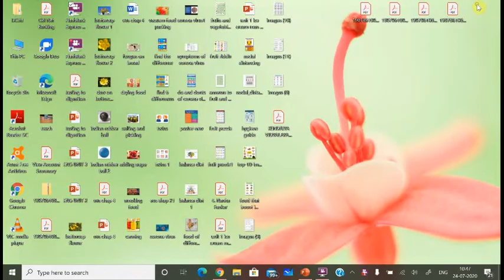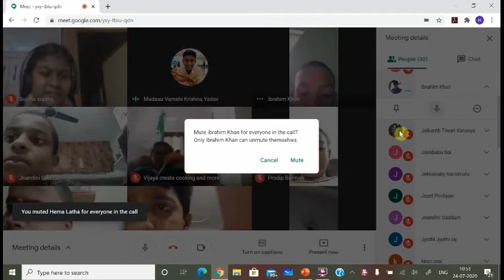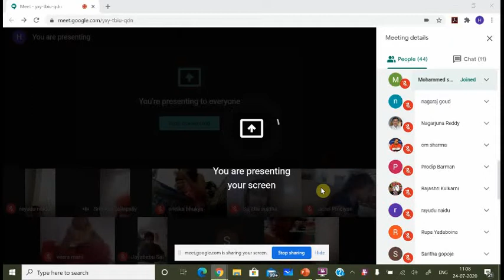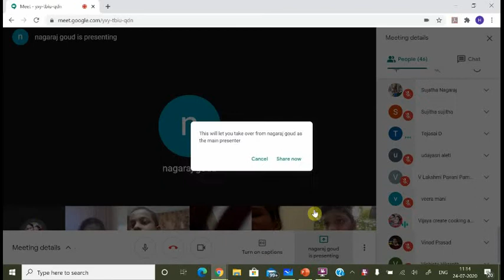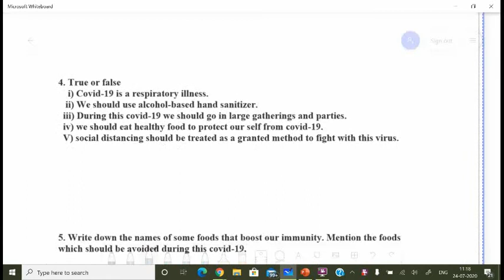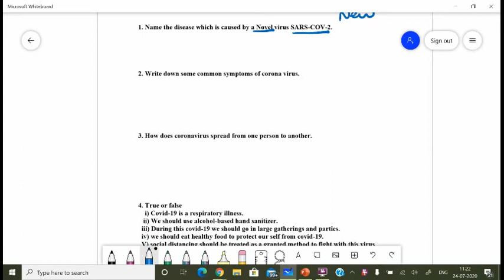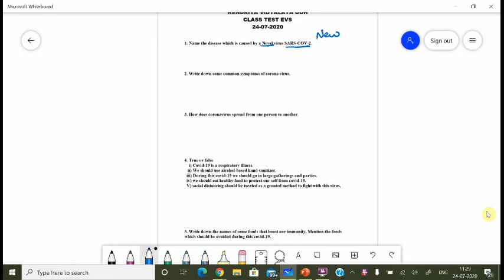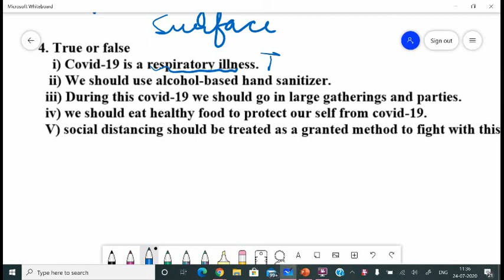Class 5 evs CLASS TEST